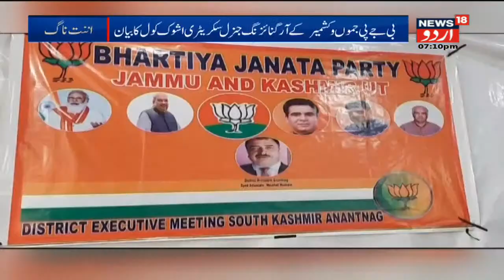Kashmir News: Mohammed Yousuf Tarigami Ka Bayan | BJP Kehti Kuch Hai Aur Karti Kuch Hai | News18Urdu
Communist Party of India (Marxist) leader Mohammad Yousuf Tarigami accused the Bharatiya Janata Party at the Centre of turning Kashmir into a “virtual prison” and a graveyard.